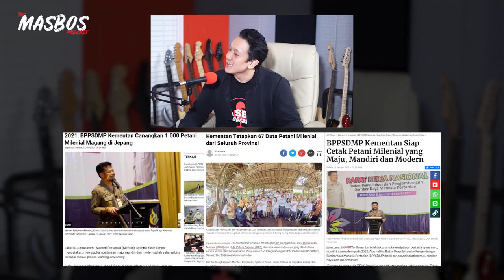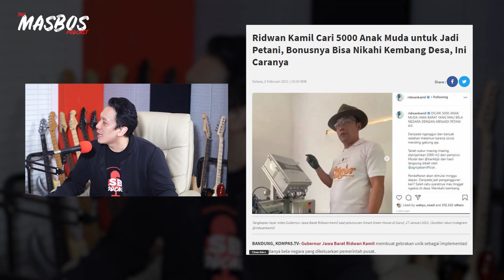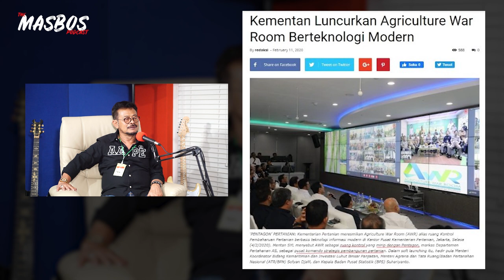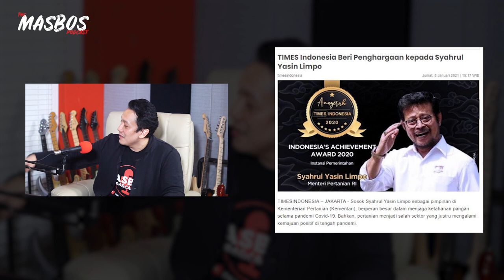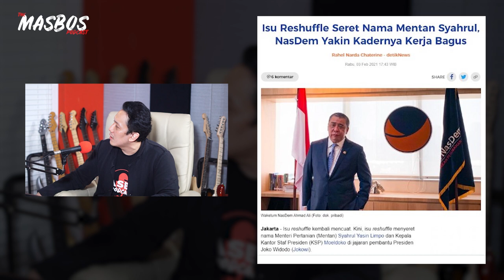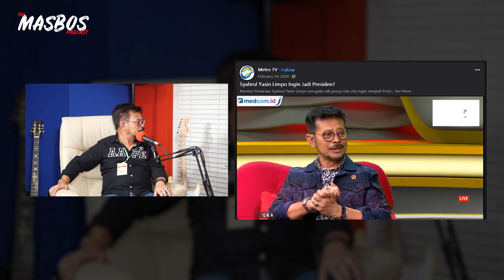PUPUK BERSUBSIDI DIKRITIK, MENTERI PERTANIAN SYAHRUL YASIN LIMPO BICARA!! - The Masbos Podcast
syahrulyasinlimpo